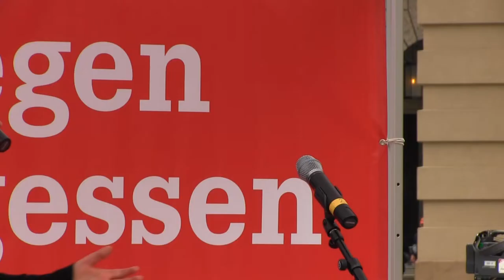Regina Scheer und Roland Claus bei »Lesen gegen das Vergessen«